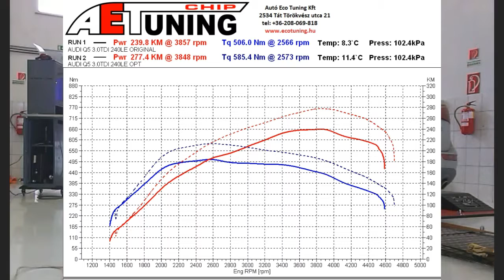Audi Q5 3.0TDI 240LE AET CHIPtuning Referencia Videó 4x4 DYNO Teljesítménymérés